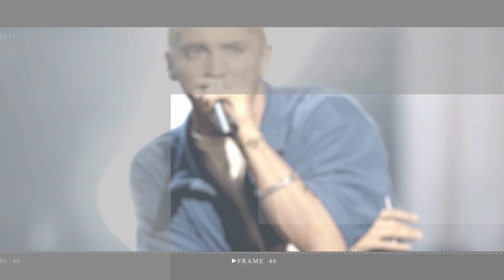Kate British surprise NHS workers with 75th anniversary party, help make cake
The Prince and Princess of Wales were the surprise guests of honour yesterday at a tea party marking the NHS's 75th anniversary.